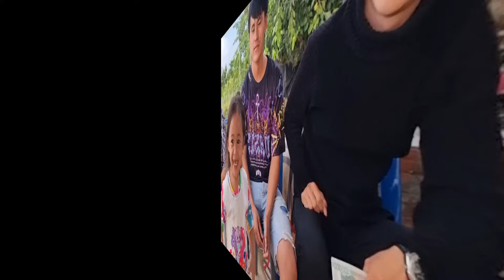6 กันยายน ค.ศ. 2023